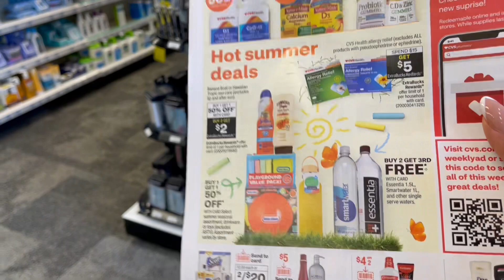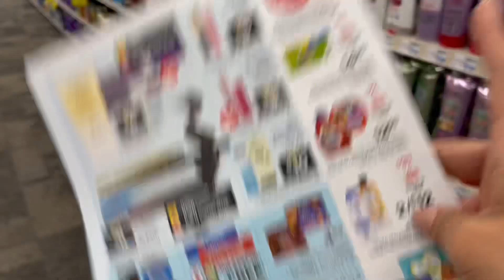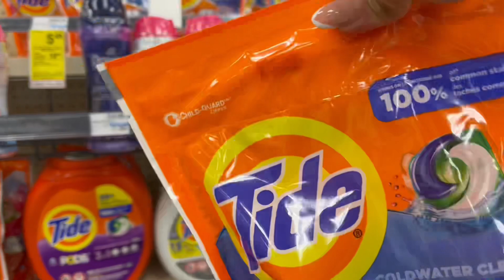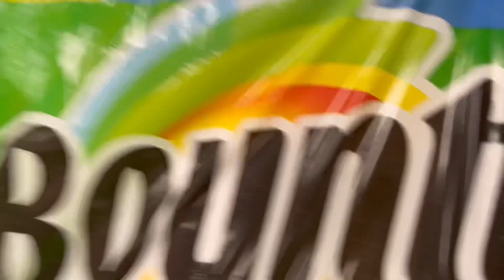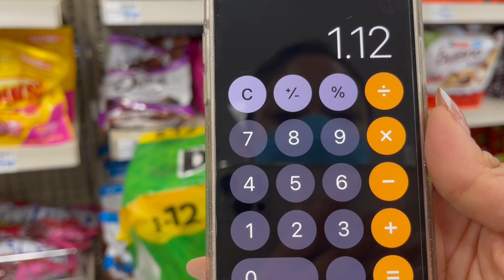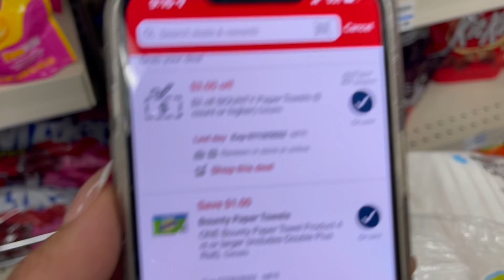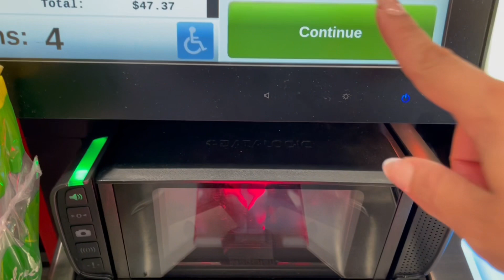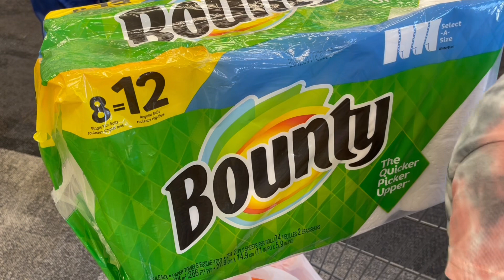🚨DESPIERTEN SALGAN CORRIENDO POR SUS **BOUNTY** MEGA GRANDES DOLO $1 CVS 7/17-7/23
ahorremoscongaby/

💞CANAL DE 💅🏻

💞TOPCASHBACK

💞Coinout